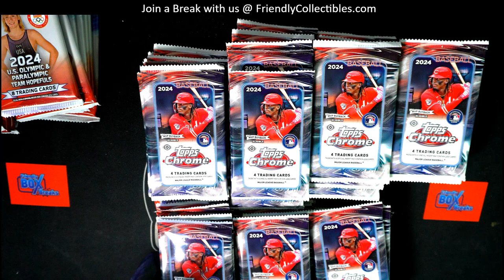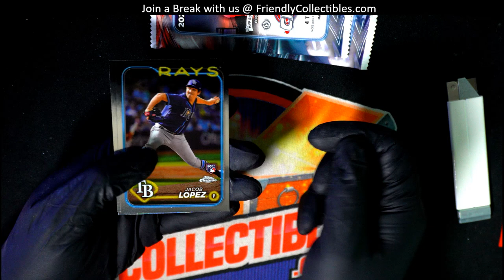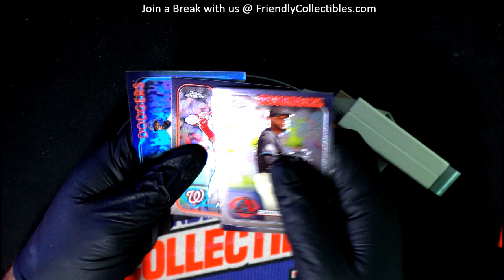2024 Topps Chrome Baseball PACKS for Aaron Y